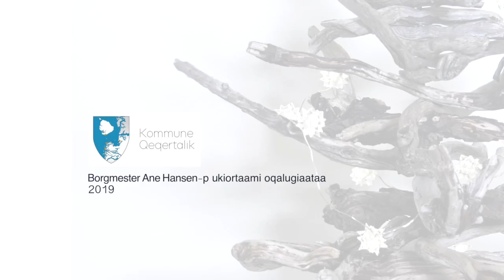Kommune Qeqertaliup borgmesteriata ukiortaami oqalugiaataa 2019